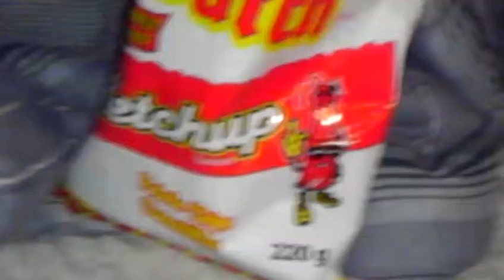Ketchup Fun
A funny bag of chips